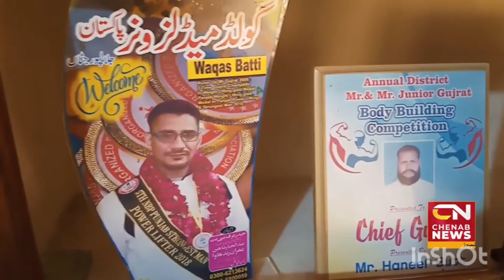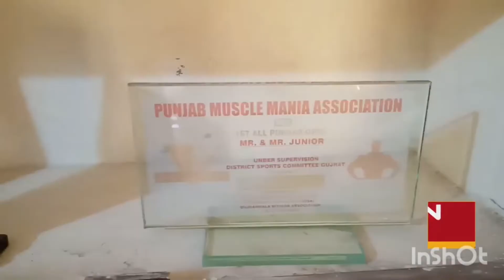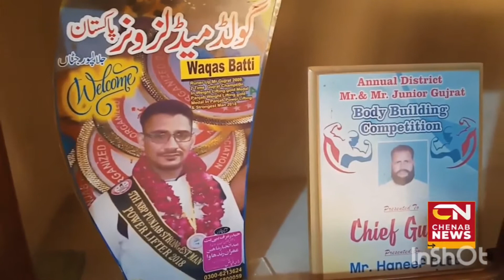Weight lifting/Pakistani Gujrat Hero Waqas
Weight lifting Hero Of Pakistan